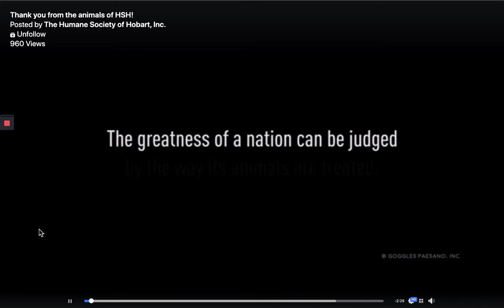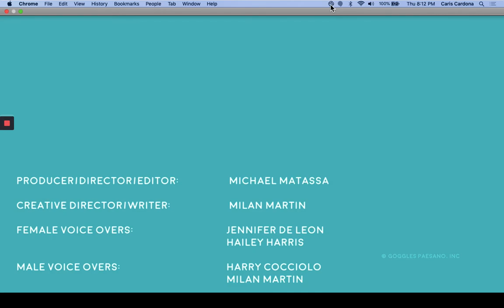Thank you from HSH Video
The Humane Society of Hobart, IN
To view our current available animals for adoption, visit us at hshobart.org.